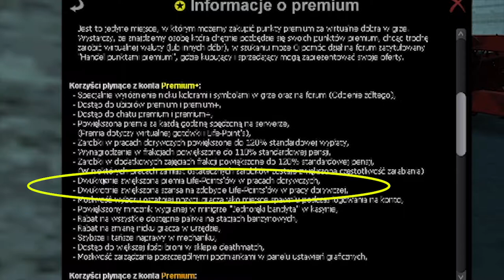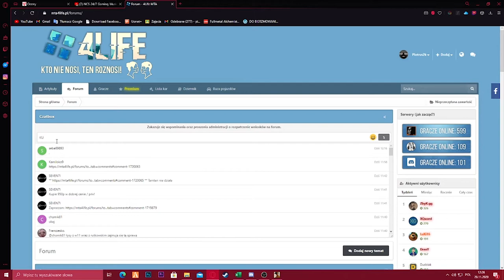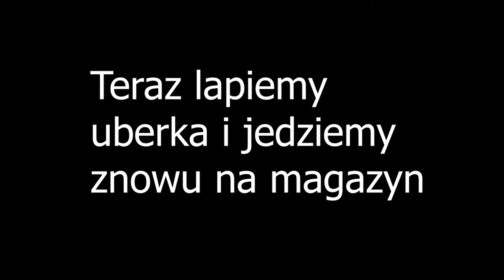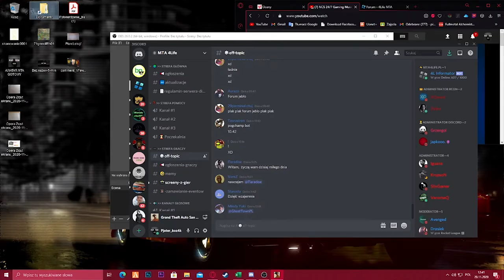JAK *NAJLEPIEJ* ZACZĄĆ NA 4LIFE! | SZYBKI ZAROBEK! (nowa wersja w kom)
KONKURS NA 3000 PLN! 💸
Wystarczy sub, like i komentarz:
'biorę udział" oraz swój Discord z tagiem, np: Jan #2714 lub email.
Pamiętajcie, aby ustawić subskrypcje na publiczne - inaczej zostaniesz pominięty.
Wyniki konkursu w następnym filmie!
ZAROBKI NA 1H PRACY W 4LIFE!
DODO - 4500PLN i 4800PLN z premium+
KURIER - 4100PLN i 5200PLN z premium+
KOPALNIA lvl1 - 3400PLN i 3700PLN z premium+